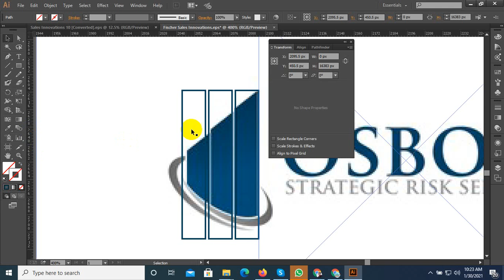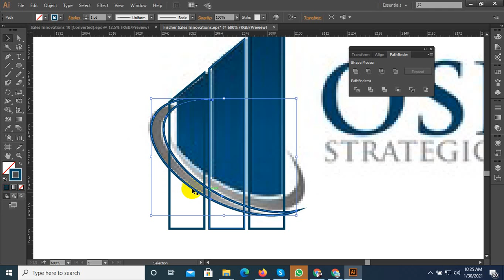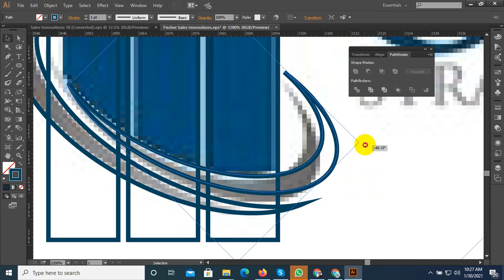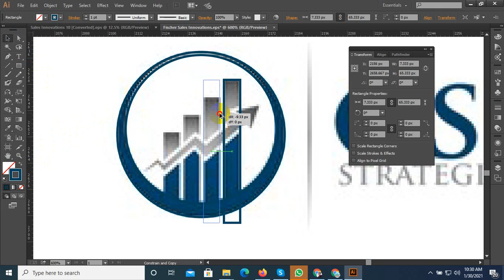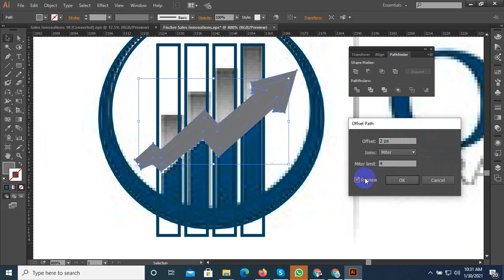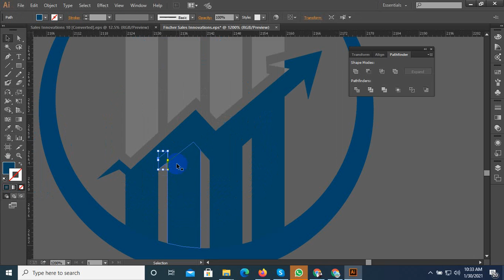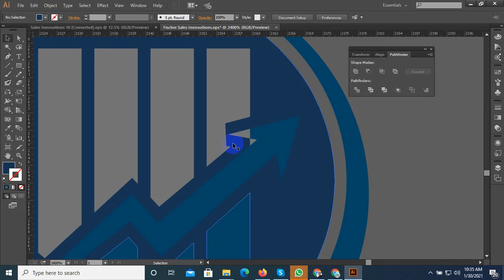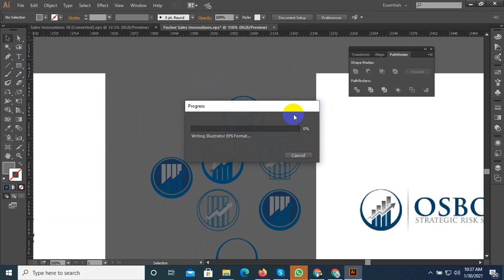How to make financial logo in adobe illustrator CC